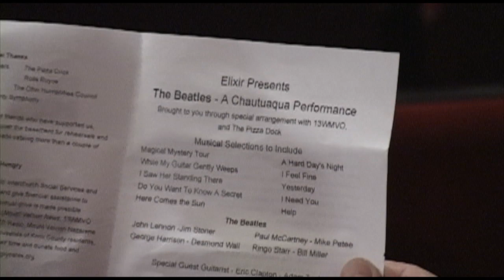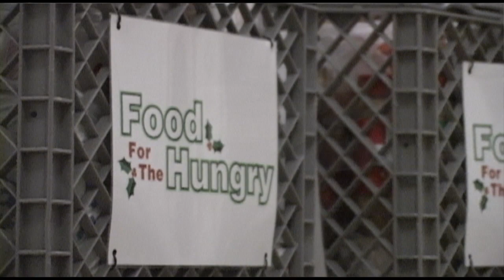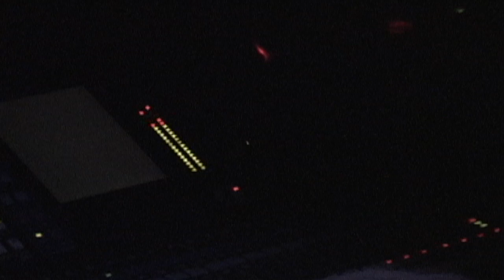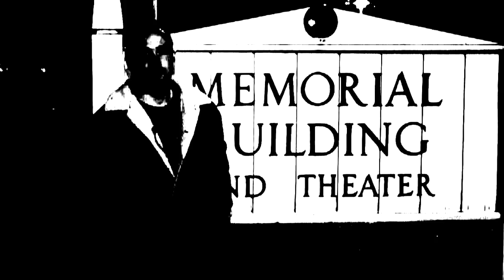Mt. Vernon Beatles Chautauqua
Recap of the Mount Vernon Beatles Chautauqua to benefit Food For The Hungry.